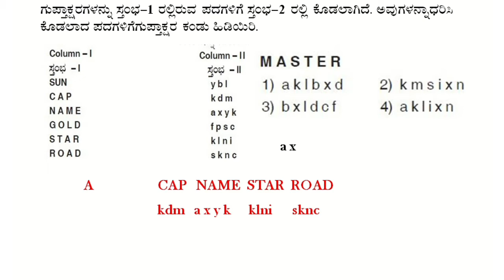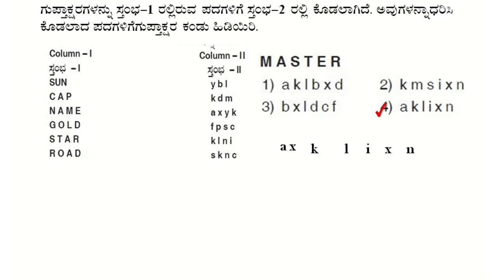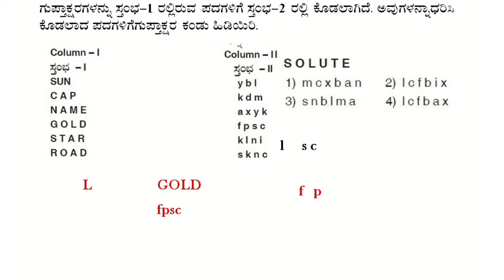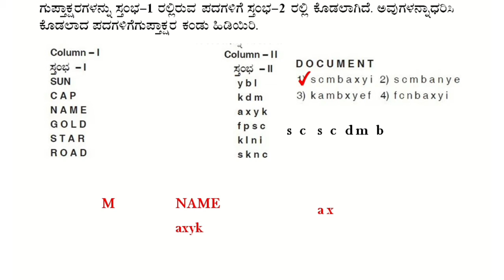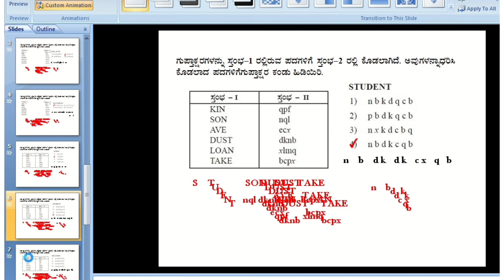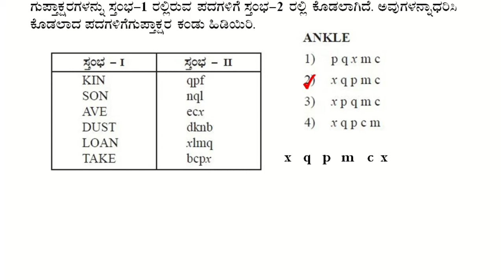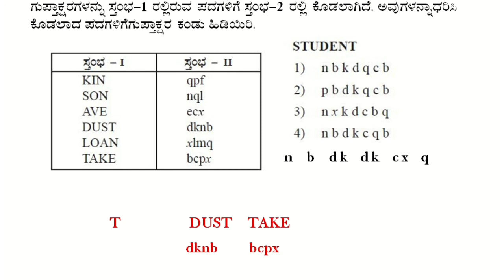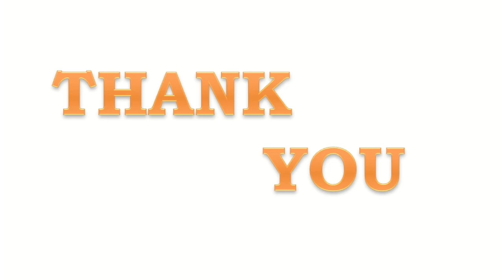NMMS NTSE GMAT CODES 2. ಗುಪ್ತಾಕ್ಷರ ಸಂಕೇತಗಳು 2020-21. mental ability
NMMS NTSE GMAT CODES 2. ಗುಪ್ತಾಕ್ಷರ ಸಂಕೇತಗಳು mental ability in Kannada

nmms GMAT

GMAT in Kannada

general mental ability in Kannada

nmms 2023. nmms 2025

nmms questions

nmms key answers

nmms exam question answer.
NMMS exam 8th standard.